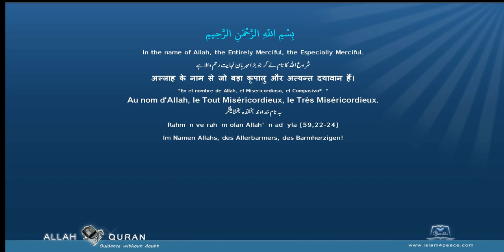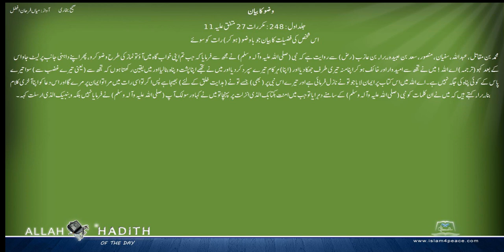Sahih Bukhari Urdu صحیح بخاری اردو 004 وضو کا بیان